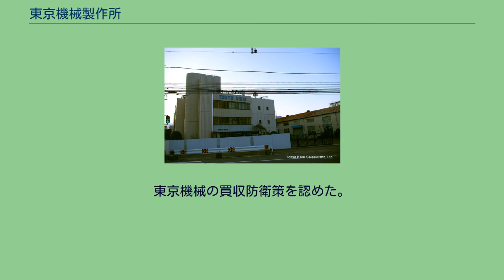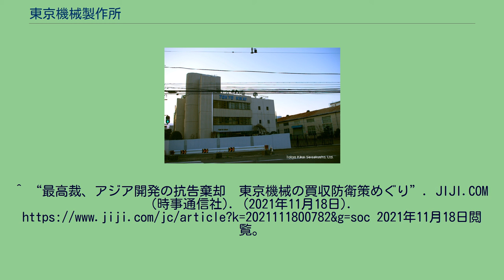東京機械製作所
旧玉川製造所（2009年撮影） 川崎市中原区新丸子東三丁目 株式会社東京機械製作所（とうきょうきかいせいさくしょ）は、輪転印刷機械専業メーカー。
「TKS」のブランド名を使っている。
日本国内では新聞輪転印刷機の分野で最大手企業である。
近年は、商業印刷機の販売にも注力。
内藤新宿農事試験場付農機具工場が芝の三田四国町（現在の本社所在地）へ移転、三田製作所と改称した。
当初は農機具、ボイラー、ポンプ、タービン水車製造を目的としたが、やがて鉄道車輌製造に進出、明治期の鉄道車両（客車）製造では平岡工場、日本車輌製造に続く規模であったが日清戦争後の恐慌期には注文は激減し鉄道車両製造は撤退を余儀なくされる。
その後印刷機械、煙草製造機械などの製造に活路を開いた。
近年では輪転機に加え、インクジェット方式の印刷機も製造している。
2021年（令和3年）投資会社アジア開発キャピタルによる株式の買い占めが表面化した。
アジア開発は子会社と共同で東京機械株の取得を6月より本格化し、保有割合を9月までで4割弱まで増やした。
買い占めに対抗するため、東京機械は8月買収防衛策を臨時株主総会にて表明。
アジア開発関係者を除く既存株主に無償で新株予約権を割り当て、アジア開発側のを下げる内容で、10月22日の臨時総会を前に両者が委任状集めをすすめていた。
ちなみにこのような買収防衛策はポイズンピルと呼ばれ、アメリカでよく行われている。
10月22日の臨時株主総会で、東京機械製作所は取締役やアジア開発側を利害関係者として決議から除外して買収防衛策を可決した。
この決議に対し、アジア開発側は東京地方裁判所に買収防衛策の差し止めを申請した。
東京裁判所は10月29日にアジア開発の仮処分申し立てを却下。
アジア開発は東京高等裁判所に即時抗告するも棄却され、最高裁判所に抗告許可と特別抗告の申し立てを行った。
11月17日、アジア開発は買い付け行為の中断と株式の保有割合の32.72%までの引き下げを行う旨の誓約書を提出したため、東京機械は11月19日に発動予定だった買収防衛策を中断することを発表した。
11月18日、最高裁判所はアジア開発の特別抗告と許可抗告を棄却。
東京機械の買収防衛策を認めた。
^ 『日本全国諸会社役員録. 明治27年』（国立国会図書館デジタルコレクション） ^ 沿革 | 東京機械製作所（TKS） 2021年9月1日閲覧 ^ | 東京機械製作所（TKS） ^ “買収防衛策、賛成多数で可決　少数株主で―東京機械”. JIJI.COM (時事通信社). (2021年10月22日). 2021年11月18日閲覧。
^ “アジア開発の請求却下　東京機械の防衛策追認―地裁”. JIJI.COM (時事通信社). (2021年10月29日). 2021年11月18日閲覧。
^ “東京高裁、アジア開発の抗告棄却　東京機械に再び軍配”. JIJI.COM (時事通信社). (2021年11月9日). 2021年11月18日閲覧。
^ “東京機械、防衛策の発動留保　アジア開発が買収中断表明”. JIJI.COM (時事通信社). (2021年11月17日). 2021年11月18日閲覧。
^ “最高裁、アジア開発の抗告棄却　東京機械の買収防衛策めぐり”. JIJI.COM (時事通信社). (2021年11月18日). 2021年11月18日閲覧。
^ 会社概要 | 東京機械製作所（TKS） 2021年9月1日閲覧